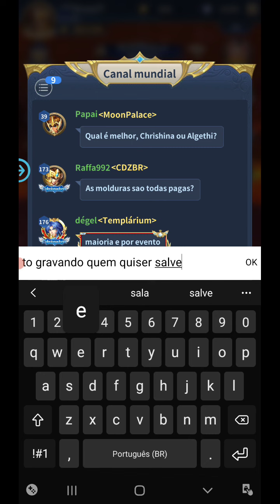EVIL SAGA OU SAGA ? PEGO LOGO OS DOIS DE GRAÇA - SAINT SEIYA LEGEND OF JUSTICE/LENDAS DA JUSTIÇA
💎💎COMPRE TODO TIPO DE GIFT CARD POR AQUI💎💎